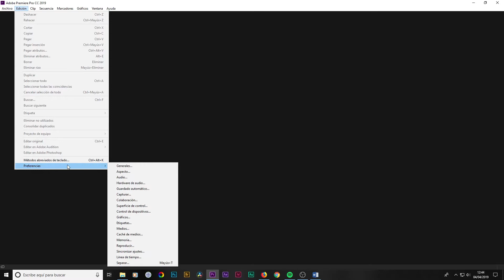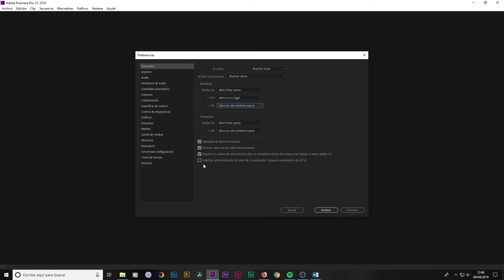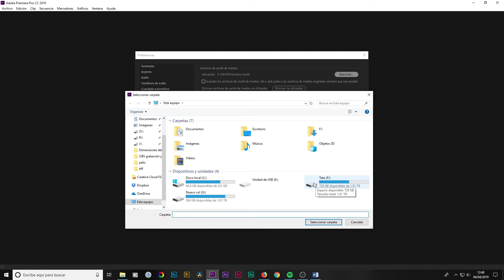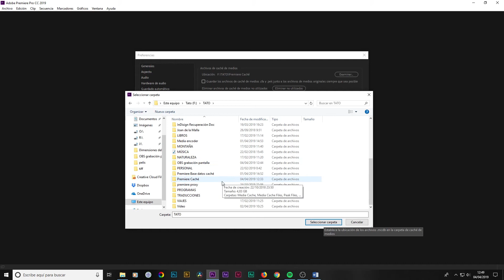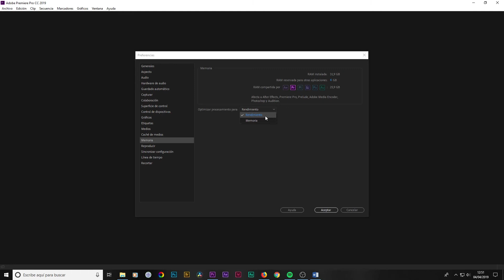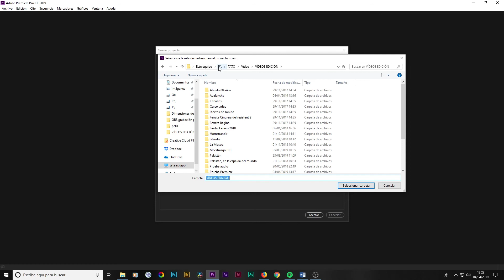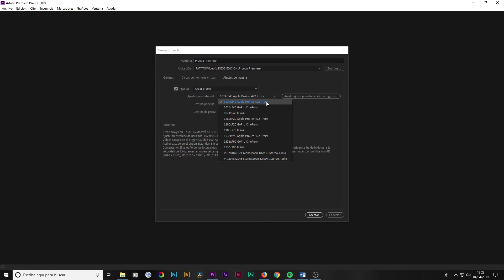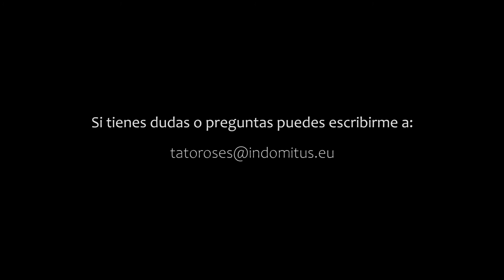Configuración de Premiere Pro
En este vídeo enseño a configurar de forma óptima Adobe Premiere Pro en cualquier versión a partir de CC2018.